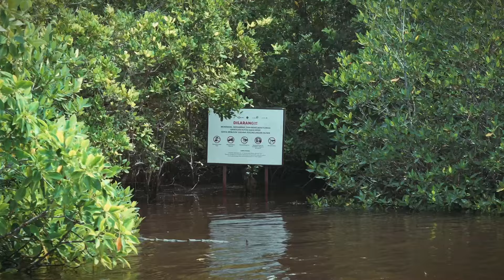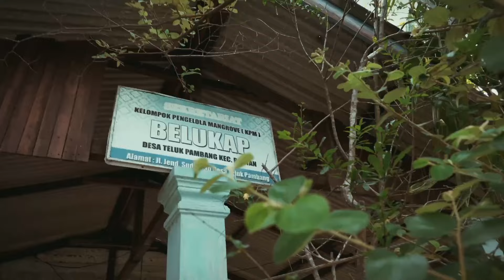Arah Singgah: Meramu Harmoni Kehidupan Manusia dan Alam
Arah Singgah 2023 adalah ekspedisi TelusuRI menggali cerita-cerita penyelarasan kehidupan manusia dan alam di Taman Nasional Gunung Leuser, Sumatra Utara; Kabupaten Siak, Kabupaten Bengkalis, dan Suaka Margasatwa Bukit Rimbang Bukit Baling, Riau; dan Kampung Merabu di Berau, Kalimantan Timur. Menguak harmoni dalam upaya konservasi, ekonomi restoratif, perhutanan sosial, dan keadilan iklim.